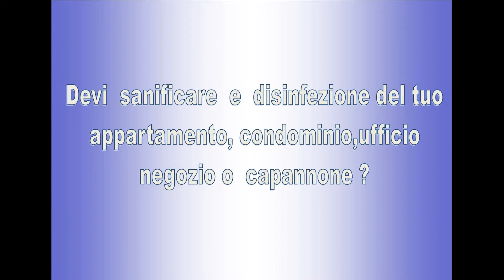EUROSERVICE SRLS - L' impresa di pulizia al servizio di tutti